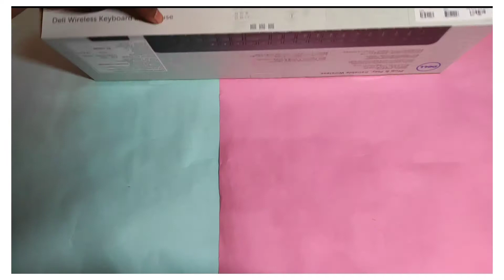Dell Wireless keyboard and Mouse Unboxing!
Today In This Video we Will talk About Dell Wireless keyboard and Mouse Unboxing Video.

Data( Images, Music, Clip Art and Short Videos etc.). The of Respective Owners and thank you much for providing, if you feel bad please first contact me and then after take any action.

1.My DSLR Camera
2. My Microphone
3. My Studio Lights-
4. My Laptop
5. My Tripod
6. My Vlog Camera
7. My Smartphone
8. My Studio Green Screen
9. My Studio Wallpaper